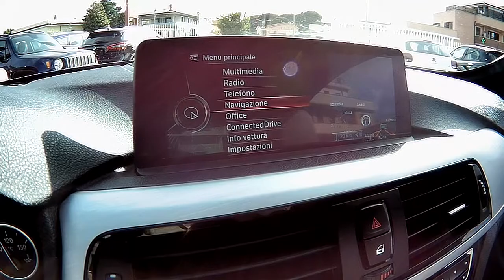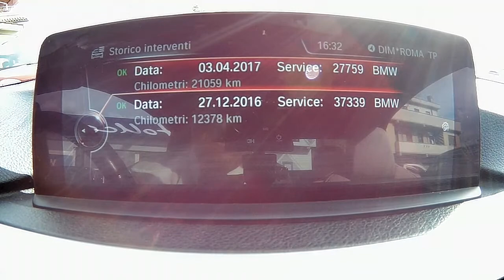BMW 420 d Cabrio Msport 2016 km 38400 Autoucci Go Roma Rent Ardea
Via Laurentina 26, Km. 31.500
00040 Ardea (RM)

Prezzo Franco concessionario
Condizioni                 usato
Immatricolazione   05/2016
Chilometraggio         38.400
Alimentazione         Diesel
Tipo di cambio            Automatico (6)
Colore esterno            Nero metallizzato
Colore interni             Pelle Beige

Accessori

 ABS
 Airbag laterali
 Autoradio
 Boardcomputer
 Cerchi in lega da 18''
 Climatizzatore
 Controllo trazione
 ESP
 Fendinebbia
 Immobilizzatore elettronico
 Keyless Entry / Keyless Go
 Luci diurne
 MP3
 Regolazione elettrica sedili
 Sensore di luce
 Sensori di parcheggio posteriori
 Sospensioni sportive
 Start/Stop Automatico
 Tetto apribile
 USB
 Volante multifunzione
 Adaptive Cruise Control
 Airbag Passeggero
 Autoradio digitale
 Bracciolo
 Chiusura centralizzata
 Climatizzatore automatico bi-zona
 Cronologia tagliandi
 Fari direzionali
 Filtro antiparticolato
 Interni in pelle
 Kit gonfiaggio/riparazione pneumatici
 Luci diurne LED
 Pacchetto sportivo
 Sedili riscaldati
 Sensore di pioggia
 Servosterzo
 Specchietti laterali elettrici
 Supporto lombare
 Touch screen
 Vivavoce
 Airbag
 Alzacristalli elettrici
 Bluetooth
 Cerchi in lega
 Chiusura centralizzata senza chiave
 Controllo automatico clima
 Cruise Control
 Fari Xenon
 Head-up display
 Isofix
 Leve al volante
 Sedili sportivi
 Sensori di parcheggio anteriori
 Navigatore satellitare
 Specchietti ripiegabili elettricamente
 Telecamera per parcheggio assistito
 Trazione integrale